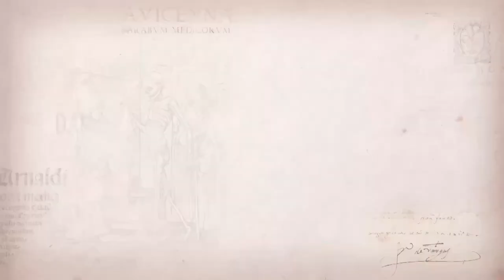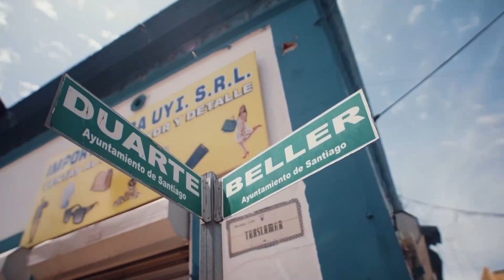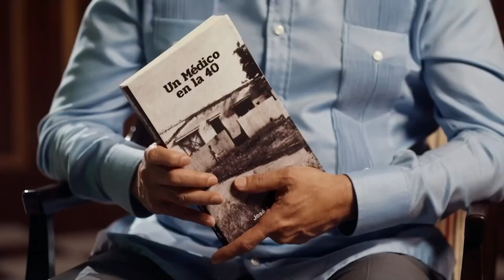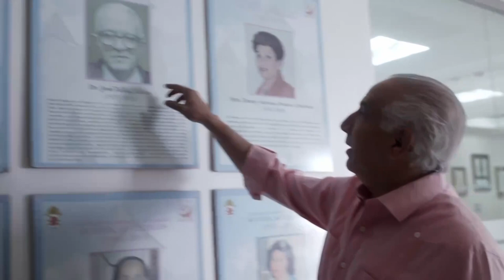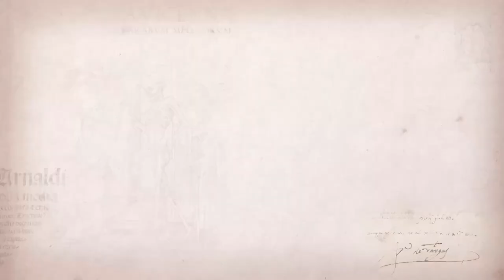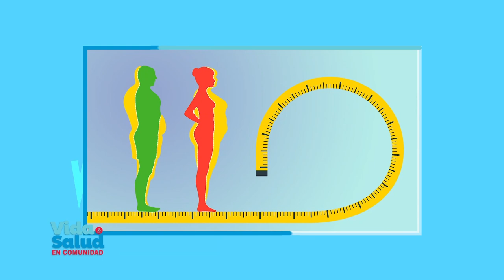Vida y Salud en Comunidad - Dra Carmela Díaz, especialista en nutrición clínica y obesología.